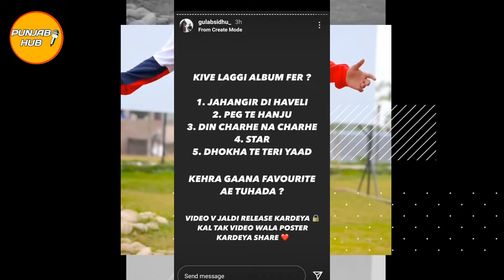Surprise After Album | Sidhu Moose Wala | Arjan Dhillon | Gulab Sidhu | Mansa Rally | Punjab Hub